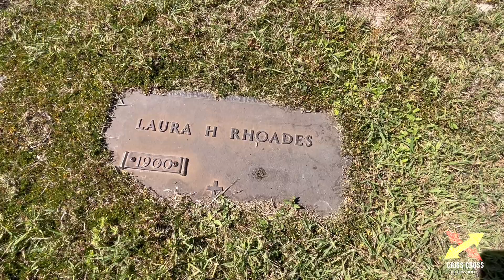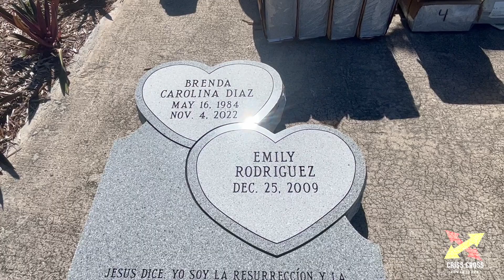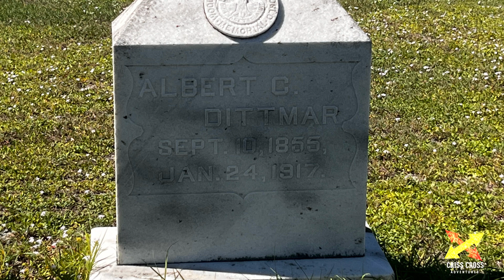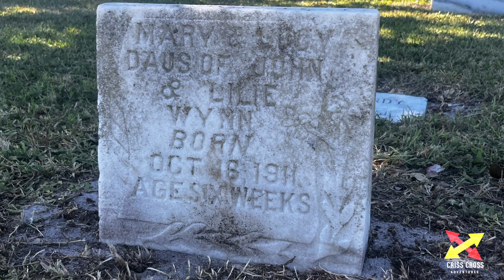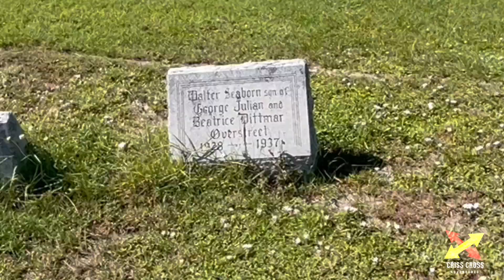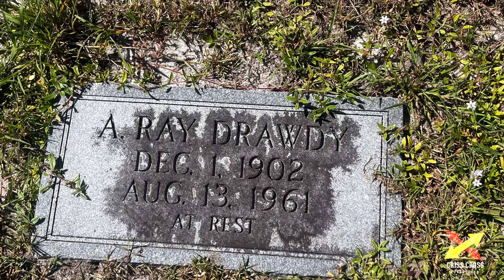Riverview Memorial Park Fort Pierce Florida Cemetery (1ST TIME EVER ON VIDEO)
8400 graves!

It was named after the Fort Pierce Army post which was built nearby in 1838 during the Second Seminole War. The military post had been named for Benjamin Kendrick Pierce, a career United States Army officer and the brother of President Franklin Pierce! It was the largest city on Florida's Atlantic Coast between Daytona Beach and West Palm Beach until 1970 when it was surpassed by Melbourne.